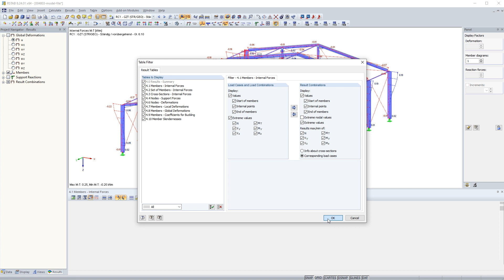[EN] 常见问题FAQ 004803 | 是否可以显示与结果组合相关的荷载工况和荷载组合...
问题：
可以显示与导致最大/最小结果的结果组合相关的荷载工况和荷载组合？

答案：
在结果表格中可以显示相应的荷载工况和荷载组合。 为此在对话框“表格筛选”中选择“相应的荷载工况”（图01）。 要打开该对话框，请使用菜单表格→视图→结果筛选或表格工具栏中的相应按钮（图01）。

在RSTAB中的相应的荷载工况/组合可以显示在以下表格中：

4.1 杆件 - 内力
4.2 多杆件 - 内力
4.3截面 -内力
4.4 节点 - 支座反力

在RFEM中的相应的荷载工况/组合可以在下表中显示：

4.1 节点 - 支座反力
4.3 线 - 支座反力
4.4 杆件 - 局部变形
4.5 杆件 - 全局变形
4.6 杆件 - 内力
4.7 杆件 - 接触力
4.11杆件组 -内力
4.12截面 -内力